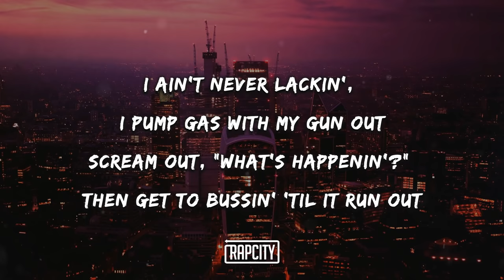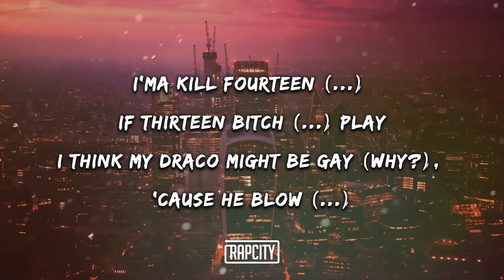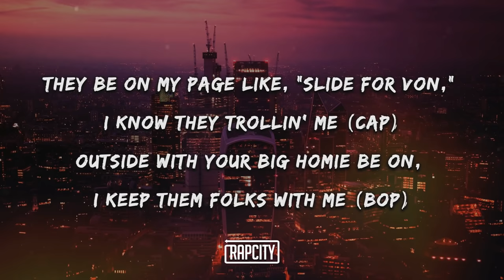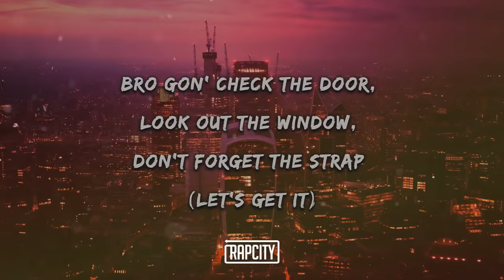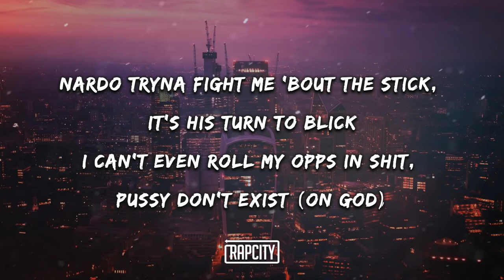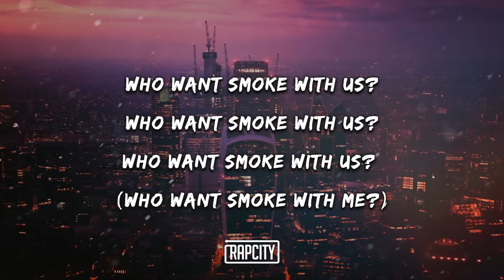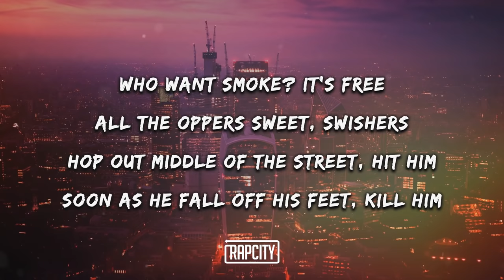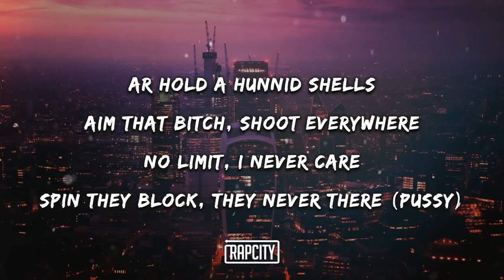Nardo Wick - Who Want Smoke?? (Lyrics) ft. Lil Durk, 21 Savage & G Herbo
➥ Lyrics:

Who want smoke with me?
N*gga, who want smoke with me?

[Verse 1: Nardo Wick]
Who want smoke with me? I'm tryna fuck a n*gga lungs up
They be like, "Nardo, put them damn guns up"
Fuck that, say, "Big brother, bring them guns out"
When it's smoke, we get to spinnin' while the sun out
I ain't never lackin', I pump gas with my gun out
Scream out, "What's happenin'?" Then get to bussin' 'til it run out
All these n*ggas hidin', I'm like where they at? It ain't no fun now
7.62s, thеy big as hell, knock a n*gga lungs out
One, two, three, four (Kick your door, get on thе floor)
Five, six, seven, eight (Don't make no noise, I'll eat your face)
Nine, ten, eleven, we ain't gon' say that number, we don't fuck with jakes
I'ma kill fourteen n*ggas if thirteen bitch n*ggas play
I think my Draco might be gay (Why?), 'cause he blow n*ggas
I just got a brand new Lolli, that's a four nickel
Call me Nardo, yes, man, I don't know n*ggas
You can send your best man, you gon' lose your best hitta

[Refrain: Nardo Wick & Lil Durk]
What the fuck is that?
That's how I step on n*ggas
(How I step on these bitch ass n*ggas, yeah, man, what?)

They be on my page like, "Slide for Von," I know they trollin' me (Cap)
Outside with your big homie be on, I keep them folks with me (Bop)
Got it back in blood, y'all just don't know, that's how it 'posed to be (Shh)
Call him for a feature just to kill him 'cause we know he sweet (Grrah, grrah)
Uh, uh-uh-uh-uh, who the fuck is that? (Yeah, yeah)
Bro gon' check the door, look out the window, don't forget the strap (Let's get it)
I be on they ass, when I see opps, I do forget I rap (I do)
I be on this shit wherever I'm at, I learned that from the 'Raq ('Raq)
He gon' drink whatever a n*gga sell him just to say he high
They be like, "He wasn't even with that shit," whenever a n*gga die (He gone)
Emergency room gon' always lie to y'all whenever a n*gga die (True)
Sayin' a n*gga stable as they check, just to keep y'all quiet (Let's get it)
Bronem stomp his ass, better do what Nardo said 'cause n*ggas die for pumping gas (Boom)
Why you act like that shit so exclusive? Bitch, that's public ass (Public ass)
Can't no n*gga that we don't fuck with come around, we stomp his ass
Nardo, Voice, creep up out the cut, we like, shh, shh
Nardo, Voice, catch him before he run, that gun go shh, shh (Grrah)
Ayy, who you killed? Steady talking like you did a drill (Gang)
We gon' kill you sober, who done told you that I need a pill?

Real deal stepper, put my toe on that boy (21)
You Mickey Mouse, bitch, you went and told on that boy (Pussy)
All my guns come with a switch 'cause I'm fuckin' rich
I don't type no tweets or throw no fists, get shot in your shit (On God)
Old n*gga steady tryna diss, fuck up off my dick (21)
Caught him leaving bingo with his bitch, and we sent a blitz (Fah-fah-fah-fah)
Nardo tryna fight me 'bout the stick, it's his turn to blick
I can't even roll my opps in shit, pussy don't exist (On God)
One, two, three, four, n*ggas mad I fucked they ho
Five, six, seven, eight, pussies that got hit with this K
Nine, ten, eleven, fuck twelve, ain't got L's, we on the chase
Thirteen, fourteen, fifteen, sixteen, hollows tips they hit his face

[Refrain: 21 Savage]

I be with real killers, I'm a rappin' street n*gga (Street nigga)
Copy, paste, delete n*ggas (Ayy)
Can't wait 'til we see n*ggas (Okay)
Who want smoke? It's free (Smoke, it's free)
All the oppers sweet, Swishers
Hop out middle of the street, hit him (Hit him)
Soon as he fall off his feet, kill him
Been out all week, seen three R.I.P. pictures
All my shooters, all eat (All of them)
You can tell that we richer
Pull up ballin', swish, been on all the hits (All the hits)
Now I'm all legit (All legit), shout out Nardo Wick, bitch (That's lil' bro)
One, two, three, four, fuck the opps, them n*ggas hoes
Five, six, seven, eight, slam the rakes, we GDK
Nine, ten, eleven, twelve, no mask, still ain't go to jail (Brrr)
Hunnid K checks in the mail, put that away just for bail
All the crack we used to sell, auntie house still got the smell
Fans be negative as hell, fuck that shit, I just prevail
AR hold a hunnid shells
Aim that bitch, shoot everywhere
No Limit, I never care
Spin they block, they never there (Pussy)